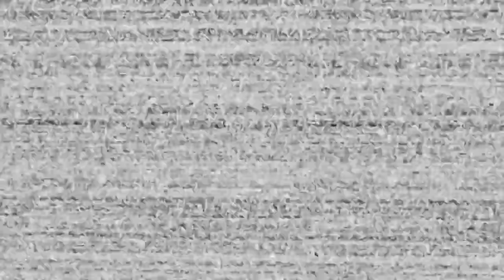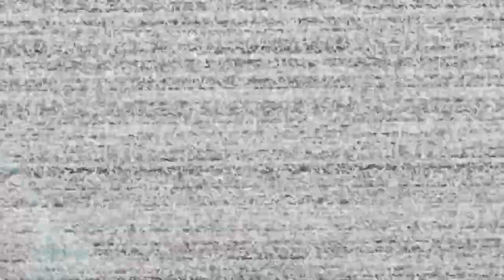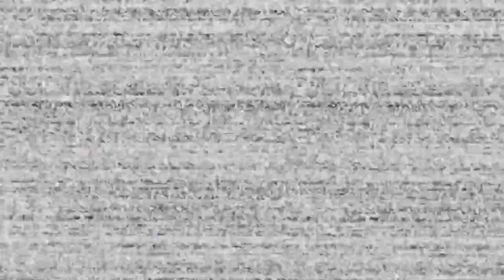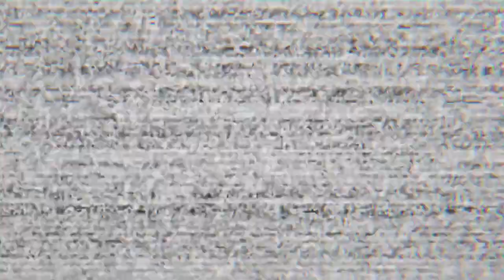Złośliwe pluszaki!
Ta z jednym okiem jest najgorsza!

Outro:
Muzyka: Sinister Night
Muzyk: SoulProdMusic